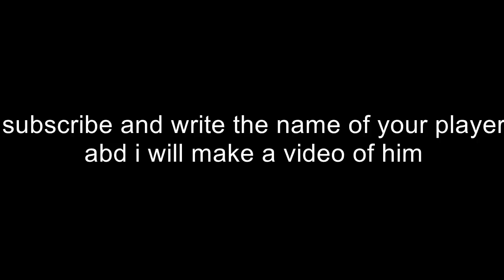szalai adam ★ Mainz 05 ★ Welcome To Arsenal ?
song : Skyrim  ( Peter Hollens _ Lindsey Stirling )